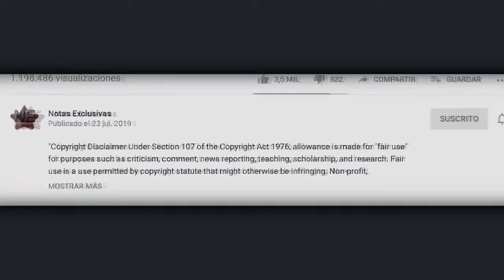Gustavo Infante despotrica en contra de Ariborovoy.